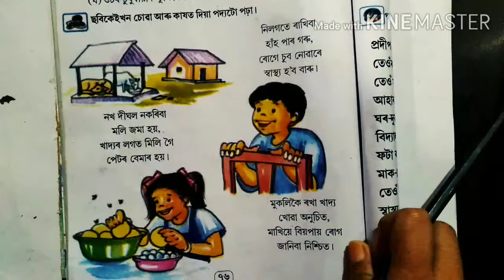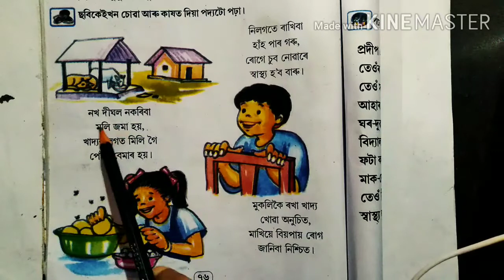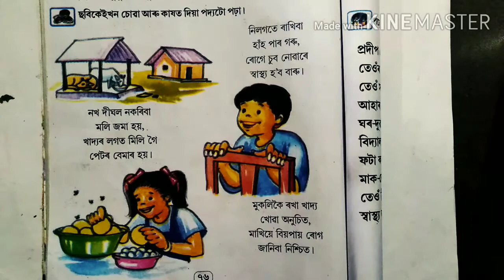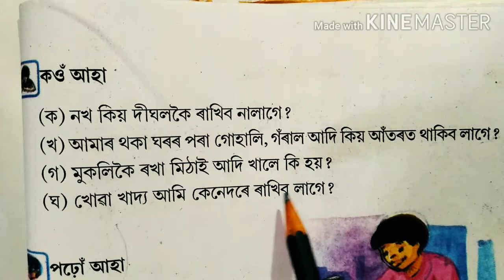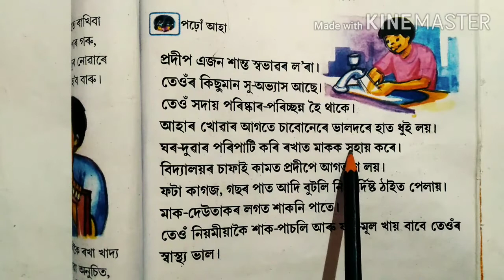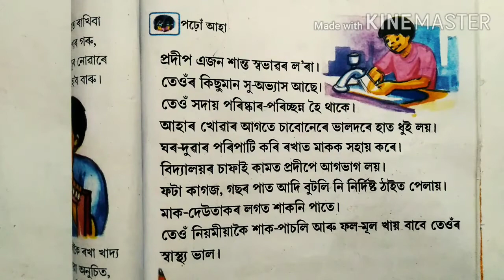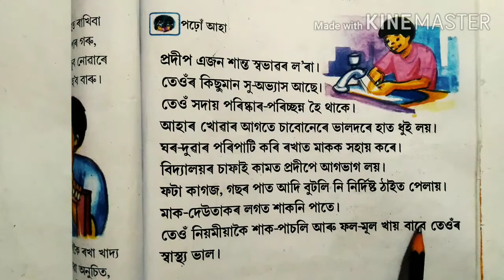চাফ-চিকুণতা/২য় খণ্ড/পাঠ-৯/২য় শ্ৰেণী/অংকুৰণ। Chaph-Chikunota/Lesson9/Cls2/Ankuran I SC's educational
@SC's educational